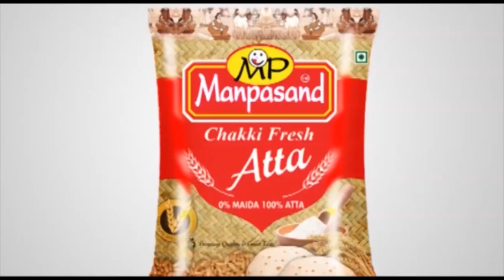Durgapur -এ বাড়ির মধ্যে অসামাজিক কার্যকলাপের অভিযোগে তুমুল বিক্ষোভ গ্রামবাসীদের